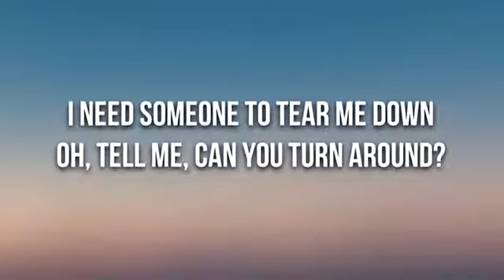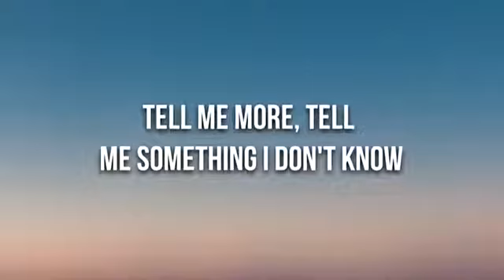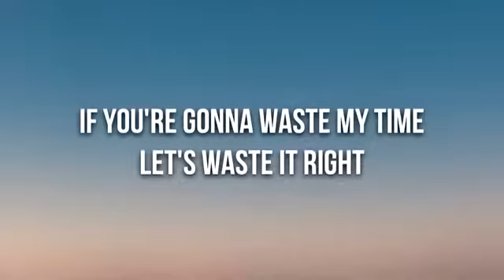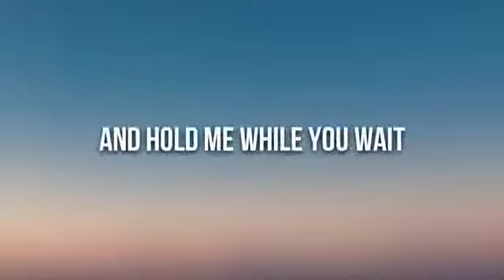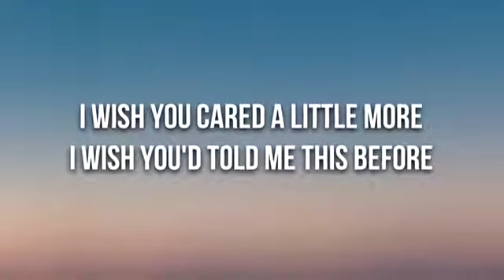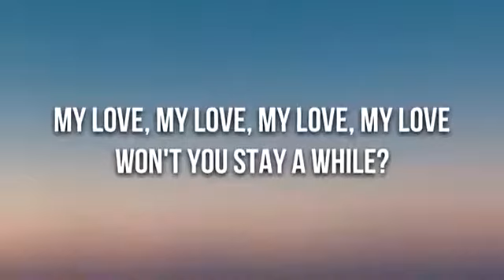lewis capaldi-hold me while you wait ( lyrics)